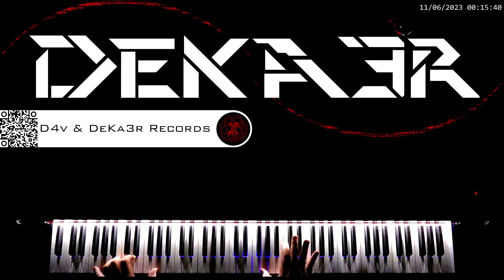🔴 IRL 🎼 COMPOSICION DE MUSICA 🎹 PIANO 🎶 RUNNER 👐 DIGITACION 🤔 ESTUDIO 👐 TUTORIAL